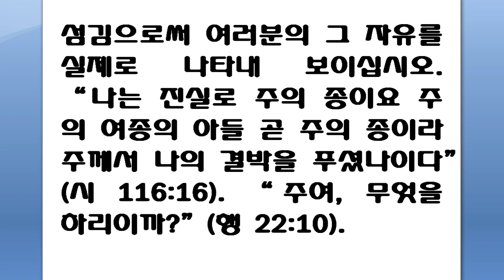포로된 자에게 자유를 전파하게 하려 하심이라(누가복음 4:18) 11월 25일 스펄전 아침묵상 To preach deliverance to the captives(Luke4:18)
November 25

"To preach deliverance to the captives" (Luke 4: 18).

None but Jesus can give deliverance to the captives.  Real liberty comes from Him only.  It is a liberty righteously bestowed for the Son, who is Heir of all things, has a right to make men free.  It is a liberty which has been dearly purchased by His blood.  He makes you free, but it is by His own bonds.  You go clear, because He bore your burden for you.  You are set at liberty, because He has suffered freely in your place.  Jesus asks nothing of us as a preparation for this liberty.  He finds us sitting in sackcloth and ashes and bids us put on the beautiful array of freedom.  He saves us just as we are and without our help or merit.  Satan may plot to enslave us, but if the Lord is on our side, whom will we fear?  The world, with its temptations, may seek to ensnare us, but mightier is He who is for us than all they who are against us.  Our own deceitful hearts may harass and annoy us, but He who has begun the good work in us will carry it on and perfect it to the end.  If we are no more under the law, but free from its curse, let our liberty be practically exhibited in our serving God with gratitude and delight.  "I am thy servant, and the son of thine handmaid: thou hast loosed my bonds" (Psalm 116: 16).  Lord, what will You have me to do?

  11월 25일

제목 : 자유를

요절 : "주의 성령이 내게 임하셨으니 이는 가난한 자에게 복음을 전하게 하시려고 내게 기름을 부으시고 나를 보내 사 포로된 자에게 자유를 눈먼 자에게 다시 보게 함을 전파하며 눌린 자를 자유케 하고"(눅4:18)

예수님 외는 누구도 포로된 자들에게 자유를 줄 수 없습니다. 참 자유는 오직 예수님으로부터 만 옵니다. 그것은 하나님께서 성자(그리스도)에게 정당하게 주신 자유입니다. 만유의 후사(상속자)이신 예수님(성자)은 인간을 자유롭게 하실 수 있는 권리를 갖고 계십니다. 그것은 주님(예수 그리스도)의 피에 의하여 값비싸게 산 자유입니다.

그는 그대를 자유케 하십니다. 그러나 그것은 그분의 속박에 의해서 입니다. 그대는 깨끗이 풀려 났습니다. 왜냐하면 주님께서 그대를 위하여 그대의 짐을 지셨기 때문입니다. 그대는 자유롭게 되었습니다. 왜냐하면 주님은 값없이(대가없이) 그대 자리에서(그대를 대신해서)고난을 받으셨기 때문입니다.

예수님은 이 자유를 얻기 위한 준비로서 그 어떤 것도 우리에게 요구하시지 않습니다. 주님은 베옷을 입고 재에 앉아 있는 우리를 발견하시고 아름다운 자유의 옷을 입으라고 우리에게 명하시고 계십니다. 그분은 지금 우리의 모습 이대로, 우리 자신의 도움(노력)이나 공로와 상관없이 우리를 구원해 주십니다. 사단은 우리를 노예로 삼기 위하여 음모할지라도, 주님이 우리편이라면 우리가 누구를 두려워하겠습니까?

이 세상이 세상의 유혹들(시험들)을 갖고 우리를 덫에 걸리게 하려고 할지라도, 우리를 위하시는 주님이  우리를 대적하는 모든 자들보다 더 큰 능력을 갖고 있습니다. 어쩌면 우리 자신의 거짓된 마음이 우리를 괴롭히고 성가시게 굴지 모릅니다. 그러나 우리 안에서 선한 일을 시작하신 분이 그것을 계속 이루어 끝내 그것을 완성하실 것입니다. 이제 우리가 더 이상 율법아래에 있지 않고, 그의 저주로부터 자유를 얻었다면, 감사와 기쁨으로 하나님을 섬김으로써 실제로 우리의 자유를 나타내 보입시다.

"나는 진실로 주의 종이요 주의 여종의 아들 곧 주의 종이라 주께서 나의 결박을 푸셨나이다"(시116:16)  주여, 무엇을 하리이까?(역자주1)

주1 행22:10

“포로된 자에게 자유를……전파하게 하려 하심이라.”

[누가복음 4:18]

포로된 자들에게 자유를 주실 수 있는 분은 오직 예수님뿐입니다. 참자유는 예수님으로부터만 옵니다. 만유의 후사이신 성자 예수님은 인간을 자유롭게 하실 권리를 갖고 계십니다. 따라서 그가 우리에게 주시는 그 자유는 정당하게 주어지는 자유입니다. 성도들은 이 하나님의 공의를 존중합니다. 하나님의 공의가 그들의 구원을 확보해 주고 있습니다. 그 자유는 또한 큰 희생의 값을 치르고 얻어낸 자유입니다. 그리스도는 그의 능력으로 자유를 선포하시지만 그 자유는 그의 피로 값주고 사신 것입니다. 그는 여러분을 자유케 하시지만 그것은 곧 그의 결박을 의미합니다. 여러분이 포로에서 풀려난 것은 주께서 여러분의 짐을 대신 져 주셨기 때문입니다. 이처럼 큰 희생을 대가로 치르고 산 자유지만 주님은 그것을 값없이 주십니다. 예수님은 우리에게 이 자유를 얻기 위해 무엇을 준비하라고 요구하시지 않습니다. 다만 베옷을 입고 재에 앉아 있는 우리를 보시고 그 아름다운 자유의 옷을 입으라고 명하실 뿐입니다. 그는 우리의 이 모습 그대로 구원하시되 우리의 도움이나 공로에 전혀 상관없이 그냥 구원해 주십니다. 예수님이 주시는 그 자유는 영원히 보장된 자유입니다. 어떤 쇠사슬도 우리를 다시 묶지 못합니다. 그러니 주님께서 “포로된 자여, 내가 너를 자유케 했다”고 말씀하실 수 있도록 해드리십시오. 그것은 영원한 자유를 의미합니다. 사탄은 우리를 노예로 삼기 위해 계략을 꾸밀지 모르지만, 주께서 우리 편이라면 누가 우리를 해칠 수 있겠습니까? 아무도 두려워할 필요가 없습니다. 이 세상이 그 모든 유혹의 올무를 우리에게 씌우려고 애쓸지 모르지만, 우리를 위하시는 주님이 우리를 대적하는 모든 이들보다 훨씬 더 많은 능력을 갖고 계십니다. 어쩌면 우리의 거짓된 마음이 우리를 선동하여 귀찮고 괴롭게 할지도 모릅니다. 그러나 우리 안에서 착한 일을 시작하신 이가 그것을 계속 이루어 마지막 날 그것을 완성하실 것입니다. 하나님의 원수와 사람의 원수들이 모두 힘을 합쳐 우리를 맹렬히 대적할지도 모릅니다. 그러나 하나님이 우리를 죄없다 선언하시는데 감히 누가 우리를 정죄할 수 있단 말입니까? 그리스도가 포로에서 해방시켜 주신 영혼은 사실 험한 절벽에 있는 둥지로 날아갔다가 거기서 다시 저 구름 너머로 높이 날아가는 독수리보다 더 자유롭습니다.
여러분, 이제 더 이상 율법 아래 있지 아니하고 그 저주로부터 자유함을 얻었습니까? 그렇다면 감사와 기쁨으로 하나님을 섬김으로써 여러분의 그 자유를 실제로 나타내 보이십시오. “나는 진실로 주의 종이요 주의 여종의 아들 곧 주의 종이라 주께서 나의 결박을 푸셨나이다”(시 116:16). “주여, 무엇을 하리이까?”(행 22:10).